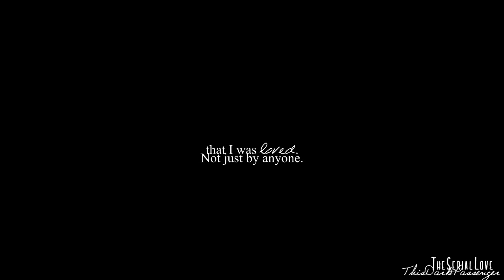► damon + elena | moondust (+Maria)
"I long to hear your voice...I don't have a choice, baby...

Hey, guys, loot at that, my girl and I made another collab and it's mind-blowing, let me tell you that!

We started this about a week ago and wanted to finish this after the fnale, kind of like a tribute to the best couple in the universe, because trust, not even death will do them apart!

► coloring: D4rkP4ssenger1